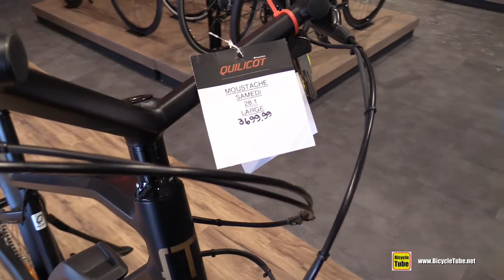2022 Moustache Samedi 28.1 Large Electric Bike - Walkaround Tour at Bicycles Quilicot Boutique, MTL